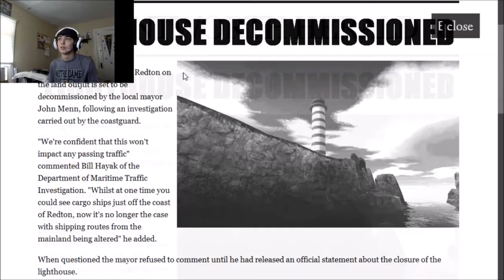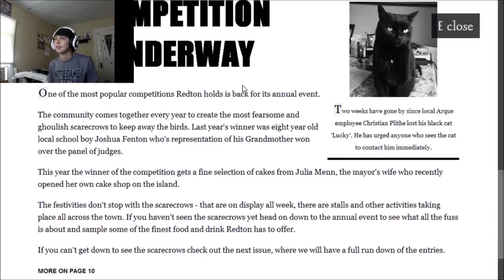Touring a British Island! Pt.1 | Estranged Act 1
Hey everyone! Thanks for stopping by to watch my video! Have a great day!